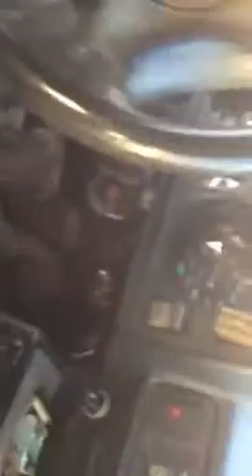Lada2104 bemutató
Főszerepben: öreg zsiguli 2104 -3 :)